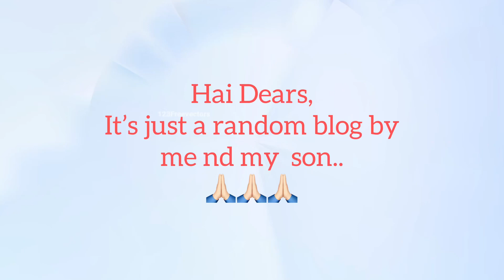Introducing new bloggers in my channel..